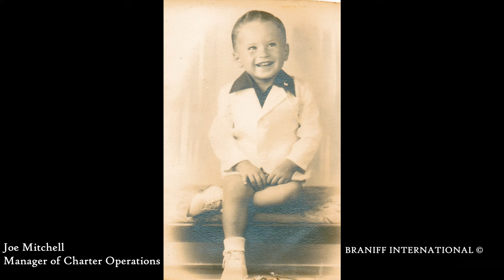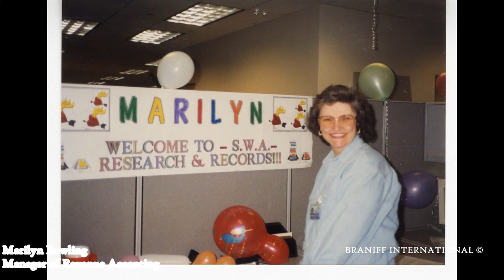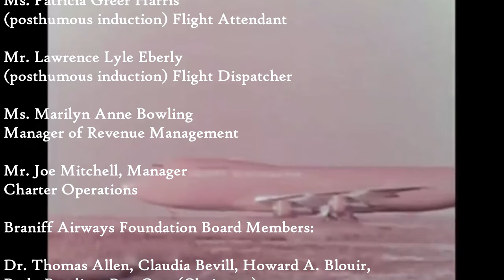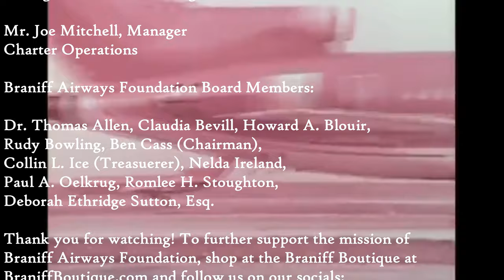Braniff Airways Foundation 2020 & 2021 Hall of Fame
Braniff Airways Foundation has selected six remarkable inductees as the next recipients of the Braniff Airways Foundation Hall of Fame Award for 2020 and 2021.